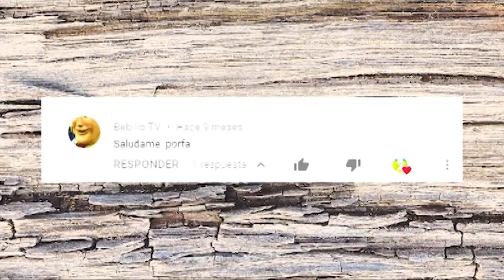¿EXISTEN los UNICORNIOS?...¿Pony, caballo o fantasía?| Hipica4patas